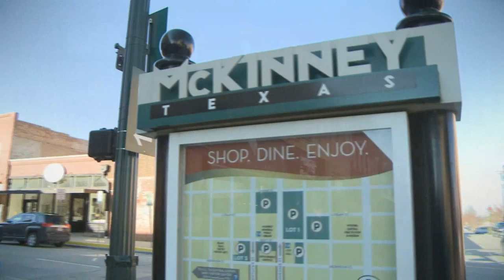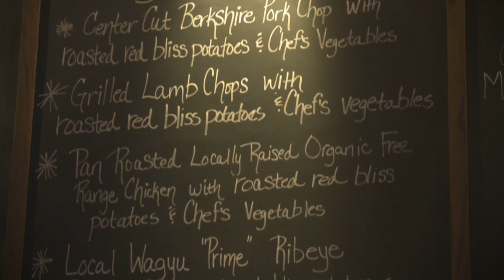The Texas Bucket List - Square Burger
The Burger of the Week goes to the Lamb Burger at Square Burger in McKinney!